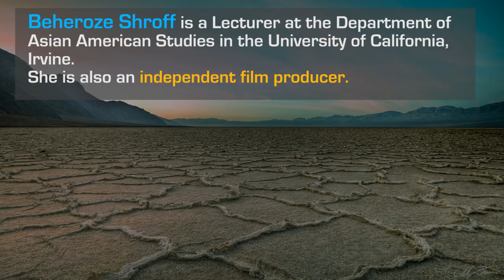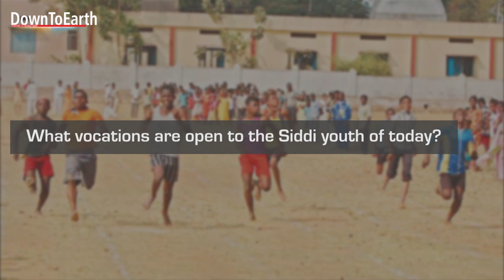Siddis; India's forgotten Africans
Down To Earth speaks to Beheroze Shroff, Lecturer at the Department of Asian American Studies, University of California, Irvine about the current-day condition of the Siddis, the unique African tribe of India